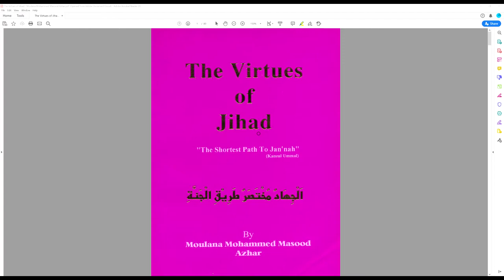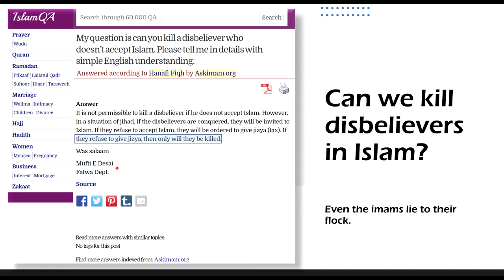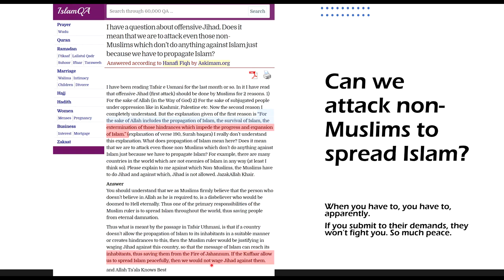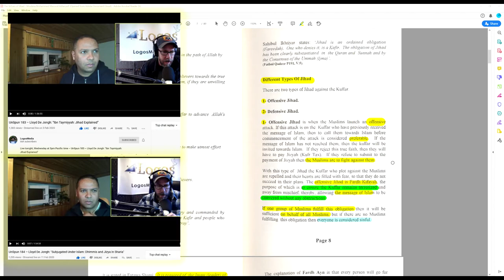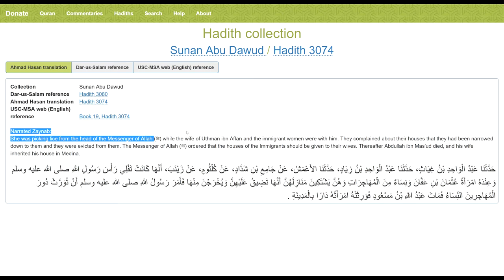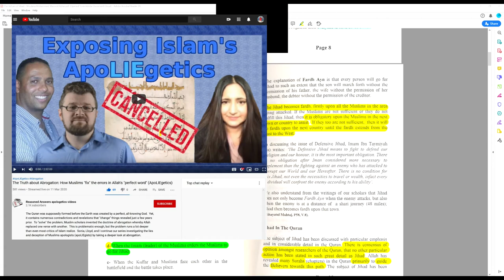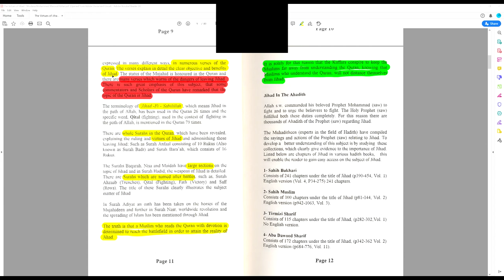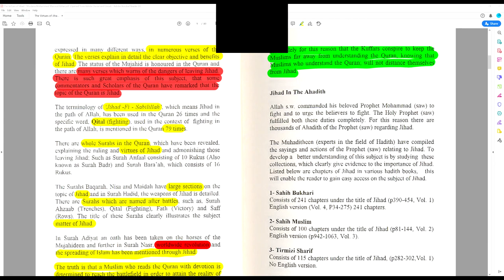The Virus of Jihad - A Scholarly Exegesis Pt. 2 (Lloyd De Jongh)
This is a repost of the March 13, 2020 Live Broadcast on the Lloyd De Jongh YouTube Channel.

Part 2 - "The Shortcut to Paradise" - Masood Azhar is the founder and leader of the Pakistan-based jihad terrorist organisation Jaish-e-Mohammed, and a highly certified Alim. An Ālim, "scholar", literally "the learned ones", are the guardians, transmitters and interpreters of religious knowledge in Islam, including Islamic doctrine and law. By longstanding tradition, ulama are educated in religious institutions (madrasas), trained in all aspects of Sharia Law. We will examine his scholarly book on Jihad. Download s PDF copy of the book here: The Virtues of Jihad - Moulana Mohammed Masood Azhar